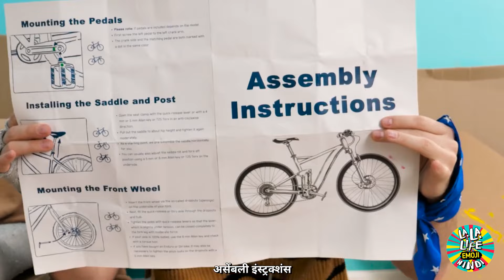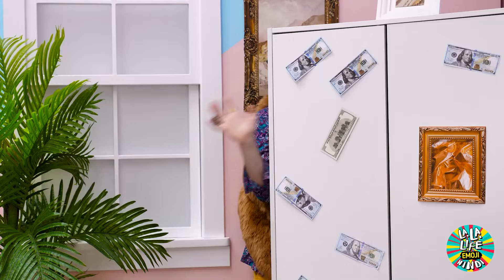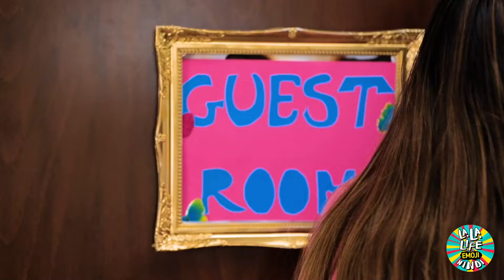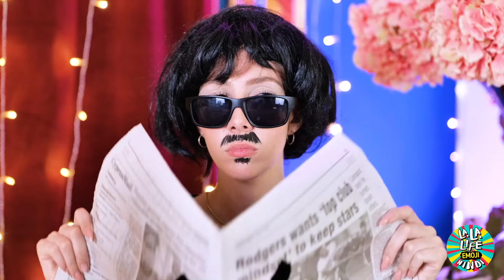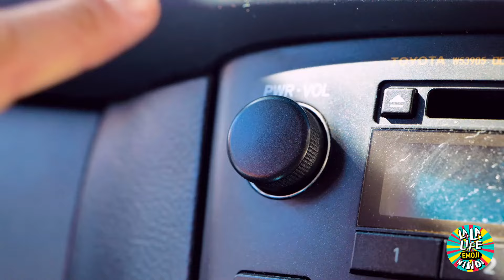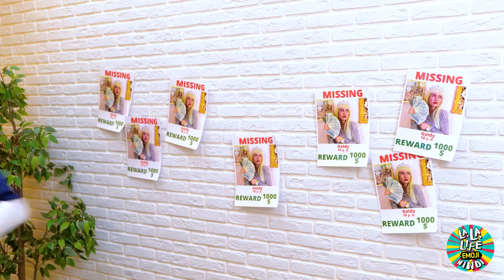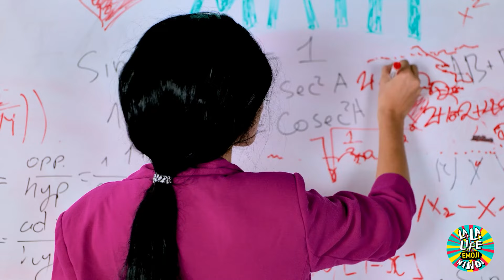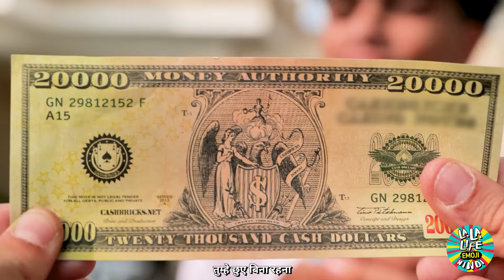अरे नहीं! माँ और पिताजी का तलाक हो गया | रिच बनाम ब्रोक पेरेंटिंग हैक्स और स्मार्ट टिप्स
आइए 'अरे नहीं!' में पारिवारिक गतिशीलता की हार्दिक खोज में उतरें! माँ और पिताजी का तलाक हो गया | रिच बनाम ब्रोक पेरेंटिंग हैक्स और स्मार्ट टिप्स' 💔🏡। यह वीडियो दो परिवारों की संवेदनशील यात्रा को दिखाता है क्योंकि वे तलाक के बाद जीवन को अपनाते हैं, जिसमें दिखाया गया है कि कैसे अमीर और टूटे हुए माता-पिता अपने बच्चों को परिवर्तनों के बावजूद प्यार और समर्थित महसूस कराने के लिए चतुर युक्तियों और स्मार्ट युक्तियों का उपयोग करते हैं। विलासितापूर्ण समाधानों से लेकर सरल, लागत प्रभावी रणनीतियों तक, उन नवीन तरीकों की खोज करें जिनसे परिवार खुशी और स्थिरता बनाए रखते हैं। यह एक मर्मस्पर्शी अनुस्मारक है कि माता-पिता के प्यार की दौलत किसी भी वित्तीय स्थिति से अधिक महत्वपूर्ण है, और रचनात्मकता और देखभाल के साथ, परिवार किसी भी परिस्थिति में विकसित हो सकते हैं। चुनौतीपूर्ण समय के दौरान माता-पिता को सशक्त बनाने और बच्चों के उत्थान के लिए डिज़ाइन की गई कहानियों, युक्तियों और हैक्स के प्रेरक मिश्रण के लिए ट्यून इन करें।